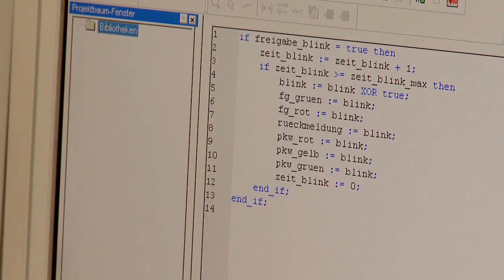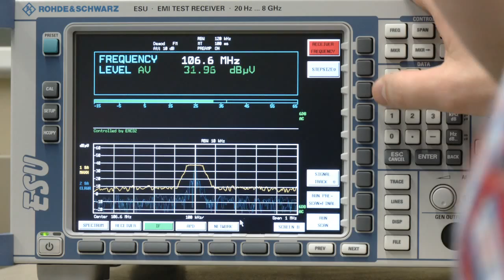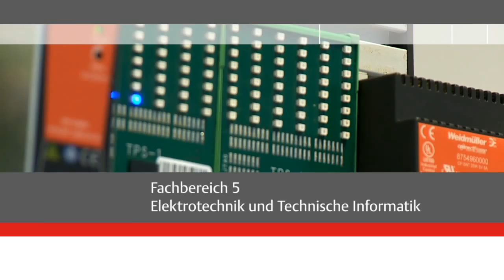Fachbereich Elektrotechnik und Technische Informatik